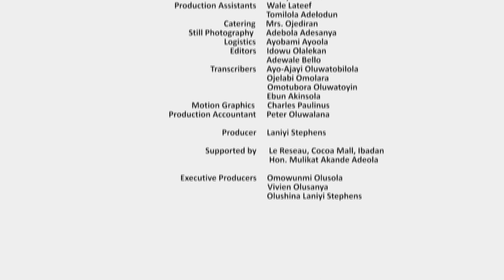Latest Comedy Video Featuring Doris Simeon - Sisi Clara S01E03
A recently divorced woman returns home to Nigeria to start over. Sisi Clara opens a beauty parlour in the suburbs of Lagos and now she must battle stereotypes, gender inequality and benign societal angst against her desire to see all female folk reach their full potential.